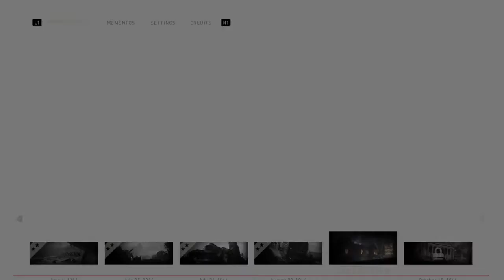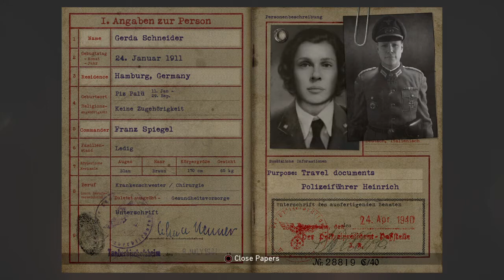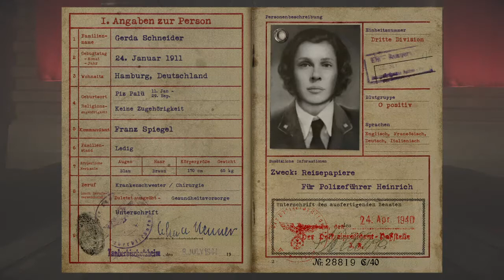Paris SHOWDOWN?!?! Call of duty WW2 campaign episode 5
I hope everyone enjoys every vid